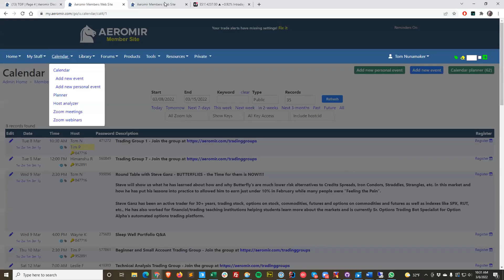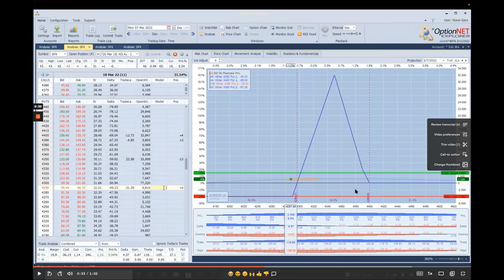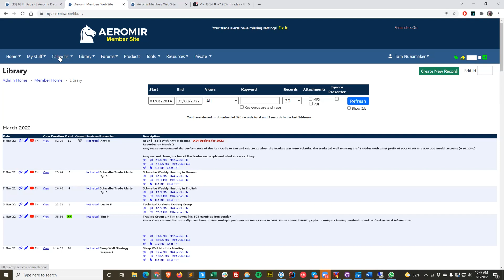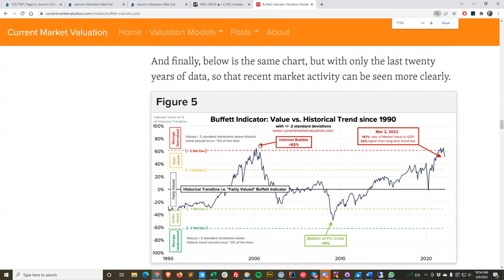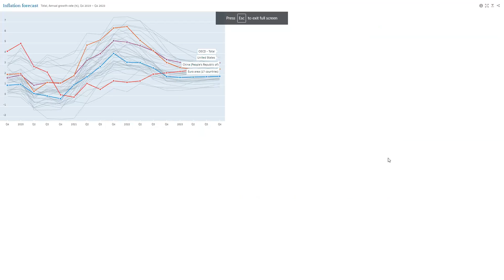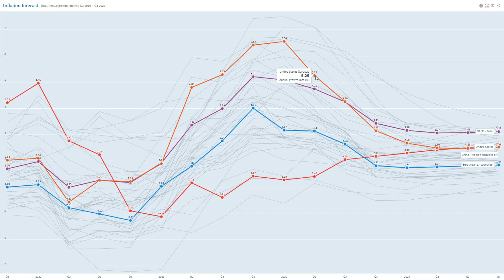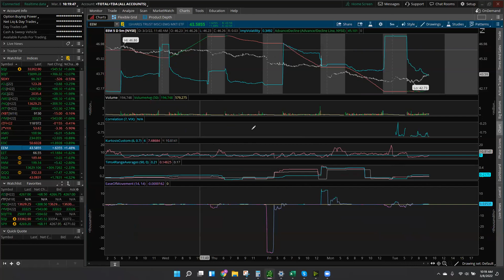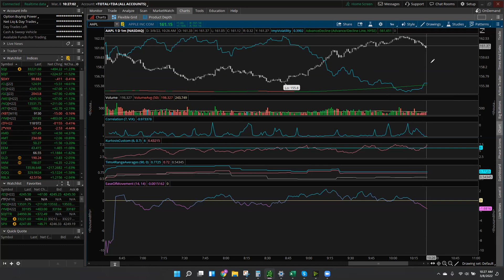Trading Group 1